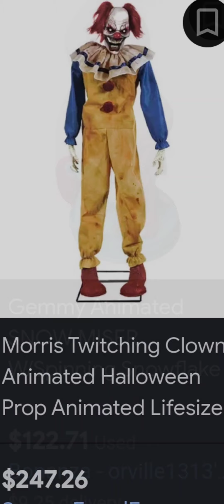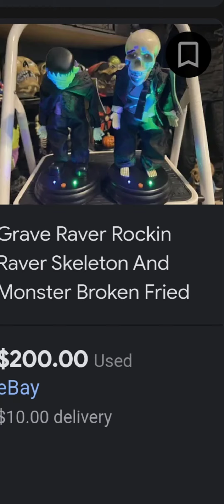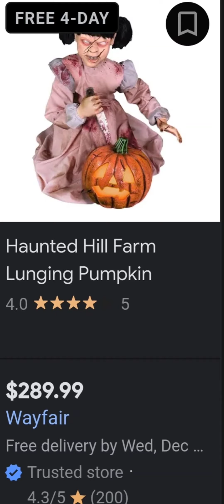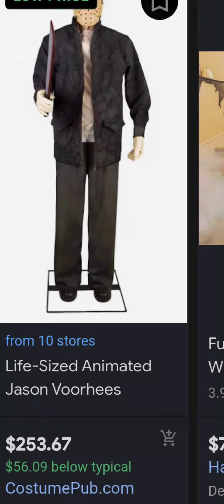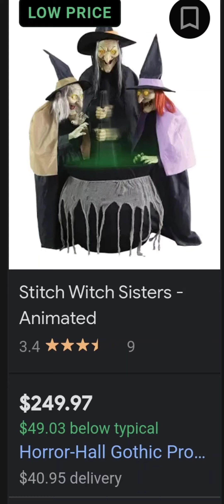Over priced inflatables,halloween animatronics,spinning snowflake snowmen and grave ravers pt1